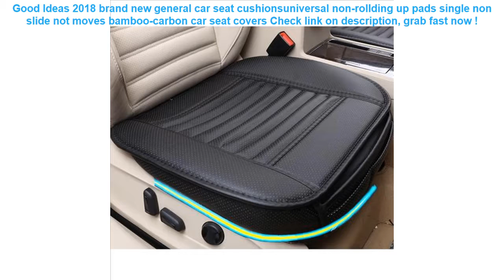2018 brand new general car seat cushionsuniversal non-rollding up pads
15+ best price 2018 brand new general car seat cushionsuniversal non-rollding up pads single non slide not moves bamboo-carbon car seat covers Special Review.

| Discount : 20%

Hi, today i want to SHARE about 2018 brand new general car seat cushionsuniversal non-rollding up pads single non slide not moves bamboo-carbon car seat covers

At this time of writing, the 2018 brand new general car seat cushionsuniversal non-rollding up pads single non slide not moves bamboo-carbon car seat covers has garnered 75 customer reviews with rating of 4.6 out of 5 stars. Not a bad score at all as if you round it off, it’s actually a perfect five already. From the looks of that rating, we can say the product is promising mostly because of the following main reasons:

1. Convencient to Use
Many users love the 2018 brand new general car seat cushionsuniversal non-rollding up pads single non slide not moves bamboo-carbon car seat covers for the convenience it brings.

2. Easy to Handle
If you’re a first-time use, you would have no problem with the 2018 brand new general car seat cushionsuniversal non-rollding up pads single non slide not moves bamboo-carbon car seat covers because it’s fairly elementary in usage.

3. Real Value for Money
All the benefits people are now enjoying from the 2018 brand new general car seat cushionsuniversal non-rollding up pads single non slide not moves bamboo-carbon car seat covers at the current price its being sold both online and in stores makes it a really sweet deal that just doesn’t get any better.
ROSWHEEL 1.2L Portable Waterproof Bike Saddle Bag Cycling Seat Pouch Bicycle Tail bags Rear Pannier Cycling equipment =

Waterproof Phone Bag Pouch Underwater Dry Case Cover Universal for Mobile Phone Water Proof Bags Dirt-resistant =

Cool Bath Toy Swimming Pool Baby Toys Kids Water Spray Colorful Car Boat Soft Rubber Toys for Boys Girls Safe Material CBT02 =

Baby Kids Summer Swimming Pool Swimming Ring Inflatable Swim Float Water Fun Pool Toys Swim Ring Seat Boat Water Sport =

1000D Nylon Tactical Bag Outdoor Molle Military Waist Fanny Pack Mobile Phone Key Mini Tools Waterproof Airsoft Sport Pouch =
Travel ID Card Wallet Women Large Capacity Passport Cover Men's Purse Waterproof Credit Card Holder Cellphone Money Bag =
Waterproof Motorcycle 12V USB Charger Cellphone DC 5V/1A Car Charger Power Adapter Charger with Wire car accessories =
2019 NEW Waist Pack Women Running Waterproof Waist Bag Mobile Phone Holder Men Gym Fitness Travel Pouch Belt Pink Chest Bags =
Anti-kick Car Seat Back Protector Cover Children Kick Mat Auto Car Storage Bag Car Seat Multi Pocket Multi-purpose Dewtreetali =